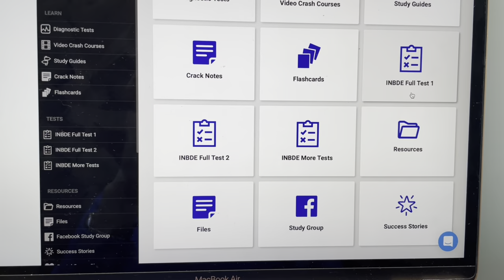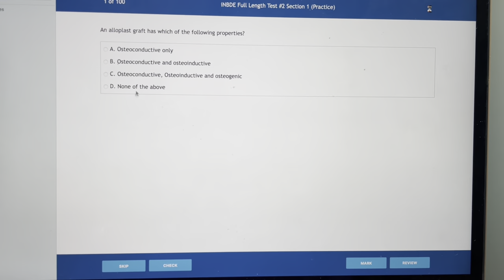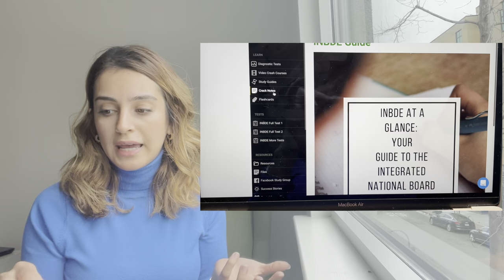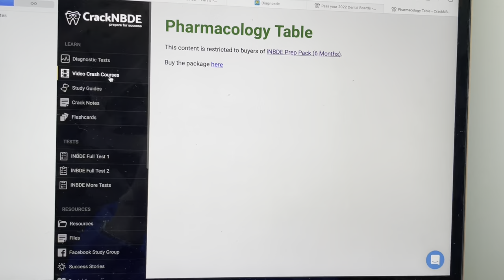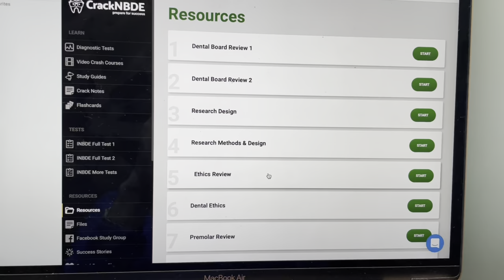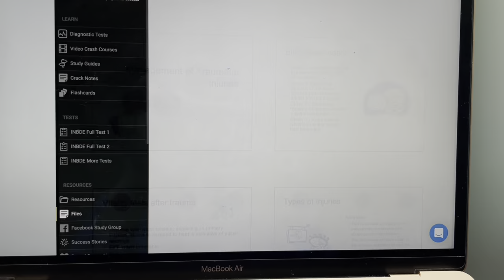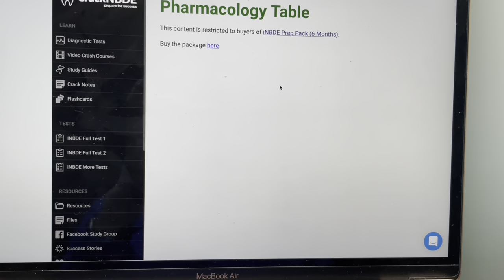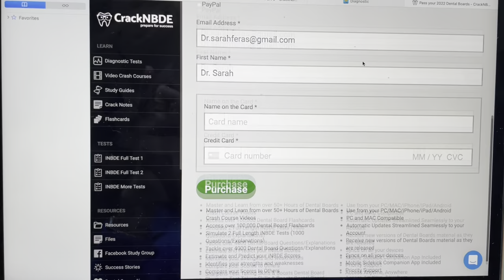Dental Boards (INBDE) Study Material updated